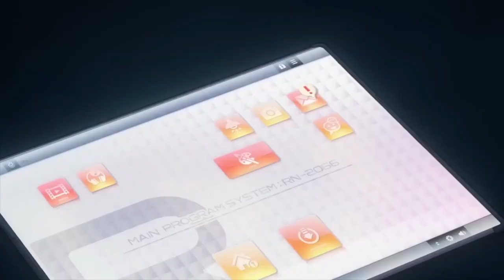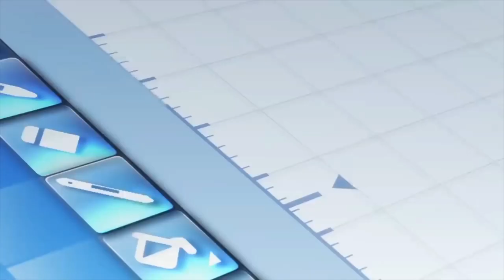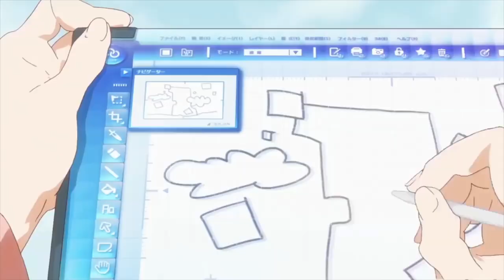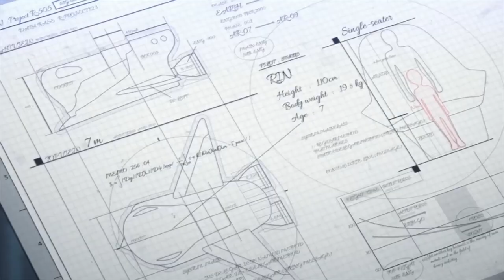Slot Tests (Audio Work) | Funimation-Styled Dark Events | The Onward Company